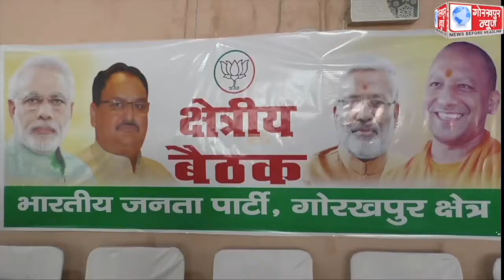भाजपा के राष्ट्रीय मंत्री अरविंद मेनन की अध्यक्षता में संपन्न हुई क्षेत्रीय प्रकोष्ठ की बैठक,2022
भाजपा के राष्ट्रीय मंत्री अरविंद मेनन की अध्यक्षता में संपन्न हुई क्षेत्रीय प्रकोष्ठ की बैठक,2022 विधान सभा चुनाव के मद्देनजर समाज के हर वर्ग को पार्टी से जोड़ने पर बनी रणनीति।।